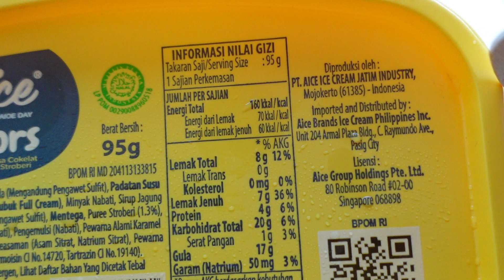AICE 3 Colors [ASMR] ⚽ Official Ice Cream FIFA World Cup Qatar 2022™